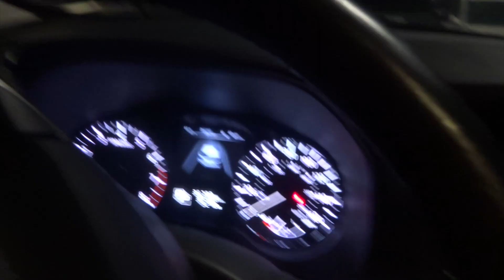THANKSGIVING + MEETING SANTA AT WALNUT CREEK BROADWAY PLAZA - 11/23/17 & 11/25/17 - LivNGwiththeNGs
Vlog #42: In this week’s vlog we enjoyed a delicious Thanksgiving dinner made by Zherr-Anne and her cousin, Zheena. Also in this vlog, Zayanna and Zaleah met Santa Claus at the Walnut Creek Broadway Plaza!

Video created with:
iPhone 6S
Nikon D3200 ✅